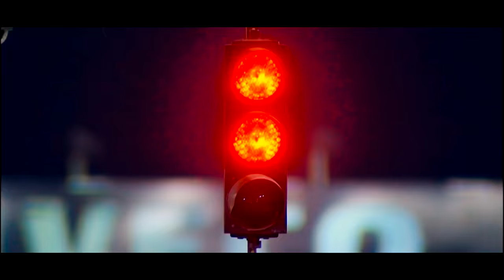Marc Marquez Tribute Music Video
A tribute video to the MotoGP rider Marc Marquez/Video em homenagem ao piloto da MotoGP Marc Marquez.
THE NEW MUSIC VIDEO OF VALENTINO ROSSI WITH THE TRACK BYTE FROM MARTIN GARRIX!

Edited by Luke from VinnieArt Studios